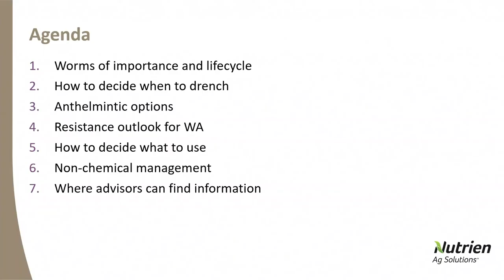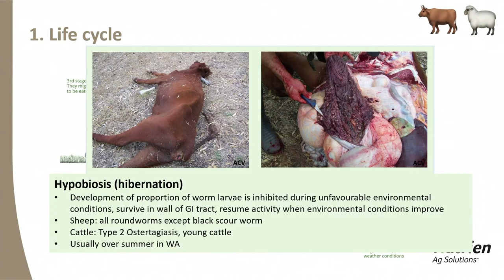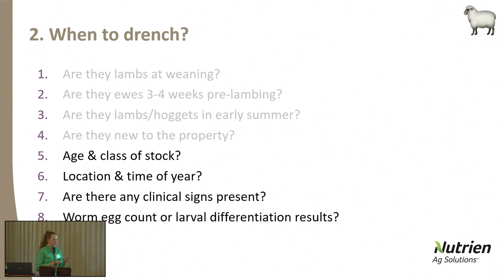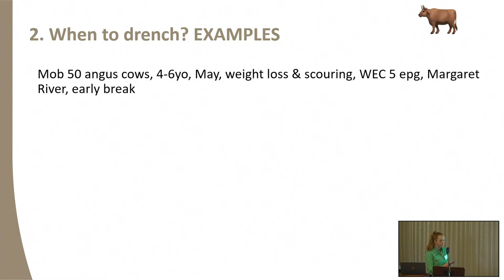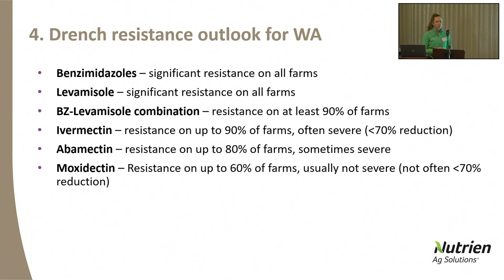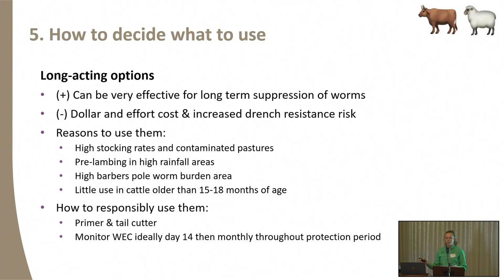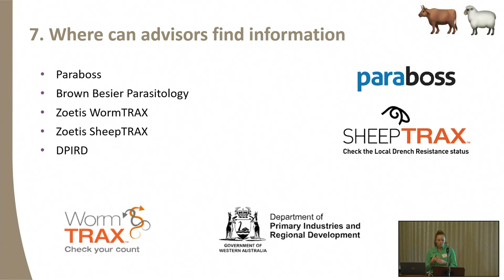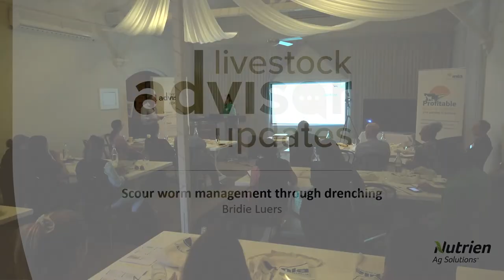MLA Event Perth - Scour worm management in sheep and cattle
Bridie Luers from Nutrien Ag Solutions - 15 October 2021

Livestock Advisor Updates are regionally relevant, one-day technical workshops held in northern, southern and western Australia.

The workshops provide opportunities for livestock advisors, leading producers and professional extension consultants to:
• learn about the latest red meat R&D
• gain skills, tools and knowledge to increase their offering to clients
• network with their peers.

for more events and news.